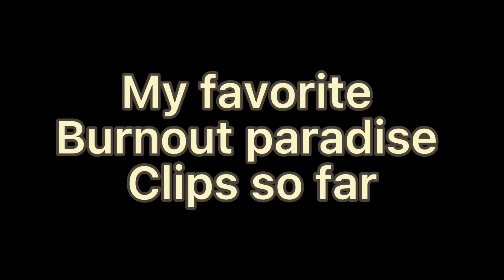My best Clips (Burnout paradise city)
Burnout paradise clips!